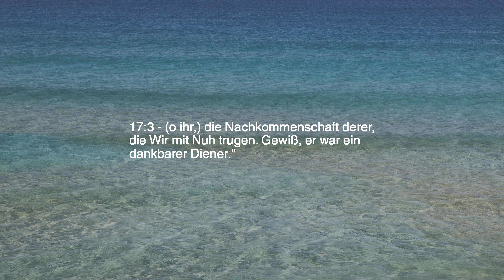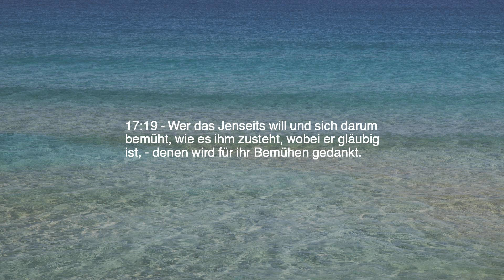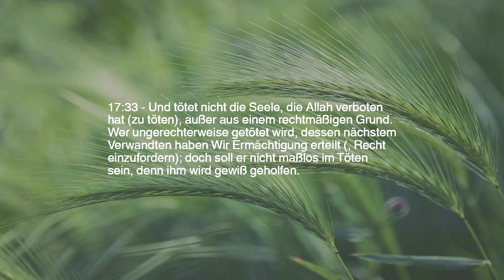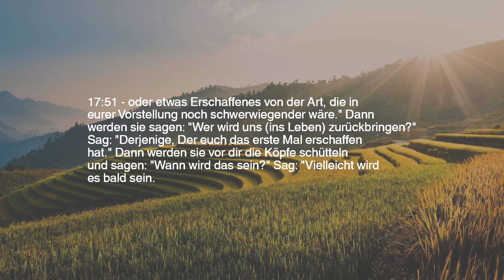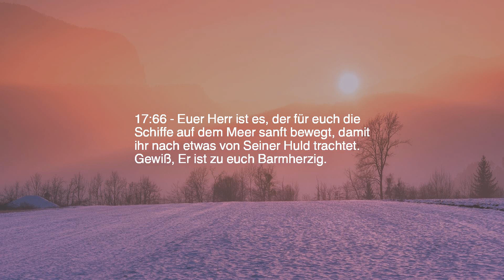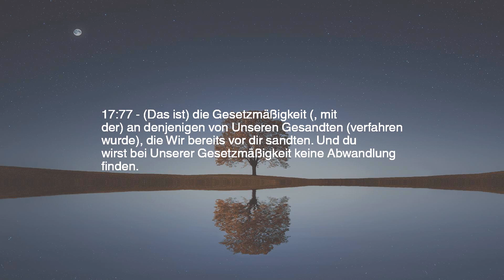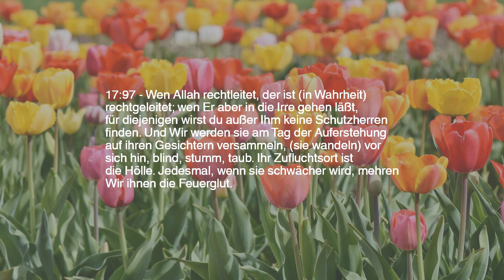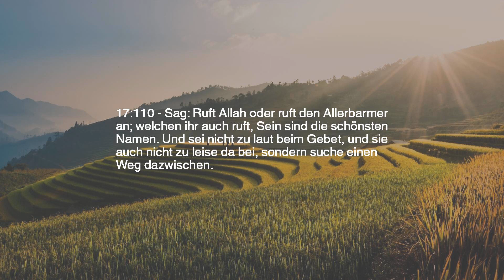Kapitel 17 — Die Nachtreise